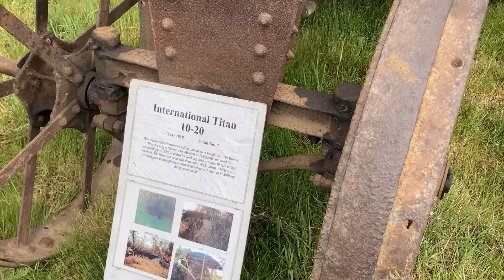WOOLPIT Steam Rally June 2024